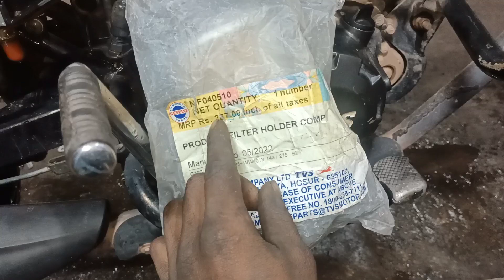TVS Victor Mileage Problem Solve kaise kare